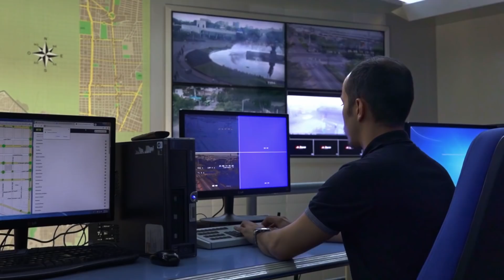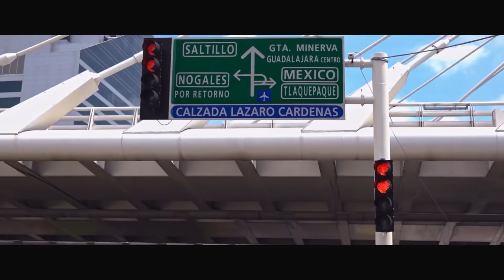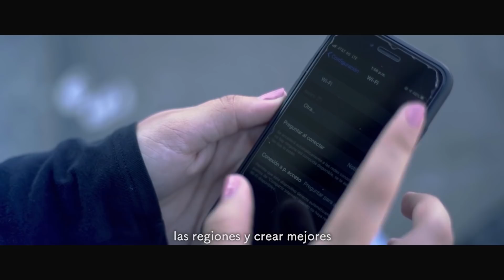Segundo Informe Jalisco | Internet de alta velocidad en todo el estado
Tener que permanecer a distancia durante la pandemia hizo aún más evidente la urgente necesidad de acortar la brecha de desigualdad digital. Por eso, con RedJalisco estamos llevando internet de alta velocidad a todos los rincones del estado. En la adversidad, JaliscoResiste.

Aquí te dejo más información del SegundoInformeJal y de cómo estamos construyendo la red de internet de Gobierno, con fibra óptica, más grande de todo México